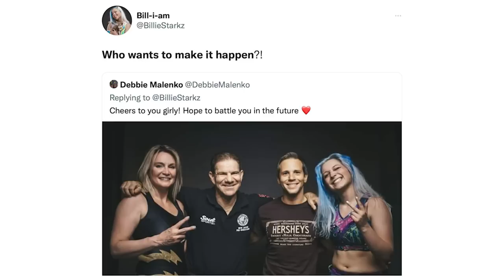A bloody coffin match opened this week's Dynamite: Bryan and Vinny Show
Bryan and Vinny discuss the coffin match between Darby Allin and Brody King that took place this week on Dynamite. [August 11, 2022]